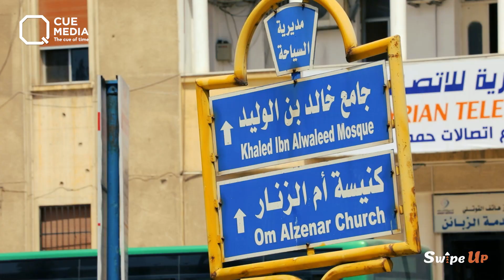«الأربعاء السعيد» في حمص.. «نكات» من بلد المنشأ